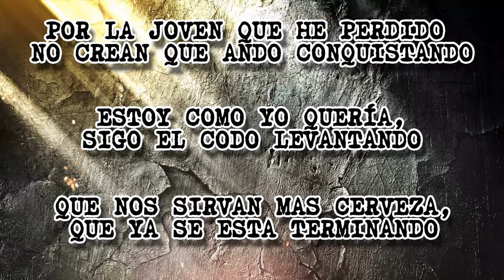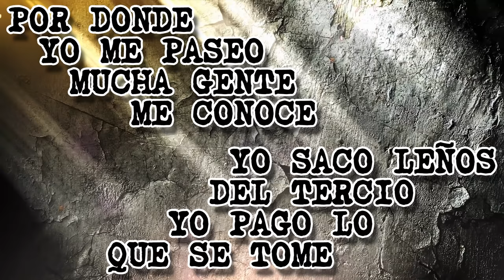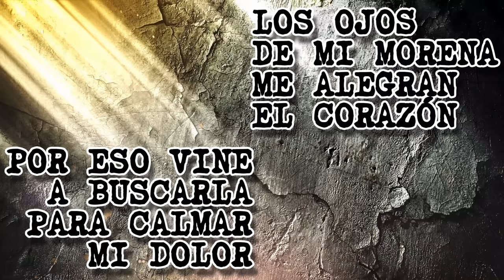Los Huracanes Del Norte - La Cerveza [Video Lyrics]